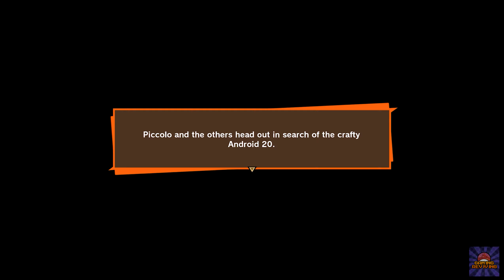Dragon Ball Z: Kakarot Walkthrough PART 16 - The Androids Attack (XBOX ONE X 1440p)